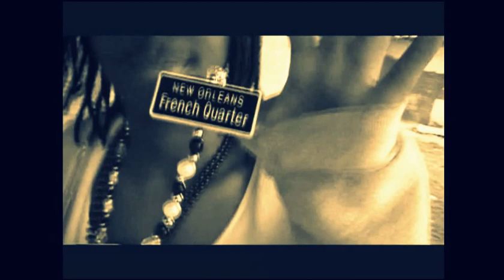N.O Worst Nightmare Official VID -YungRudy | Prod. By:@Yollamusicboi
Bonus Track !
Bonus Track !
HOT NEW FREESTYLE
HOT NEW FREESTYLE

TeamYolla /YollaMusic